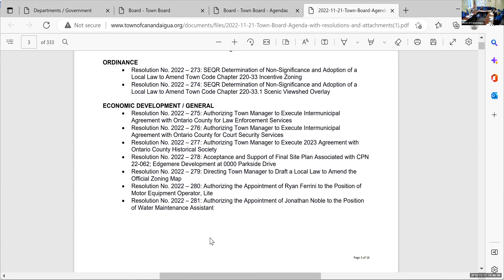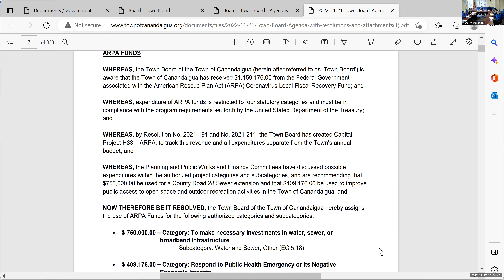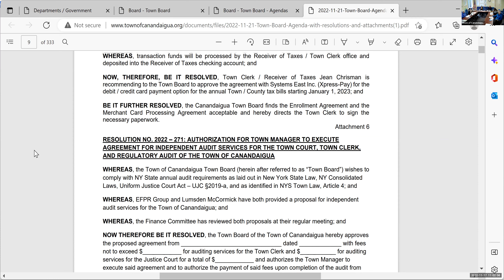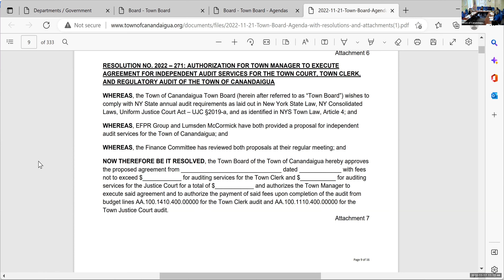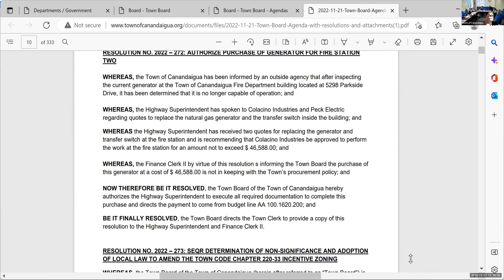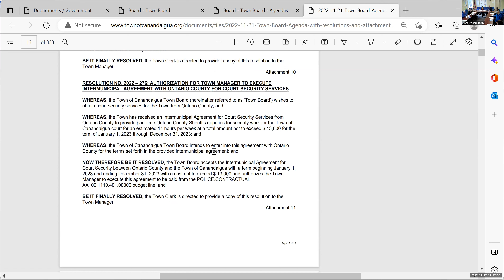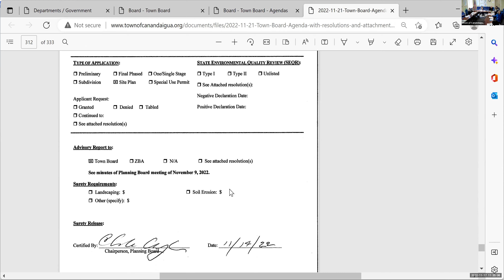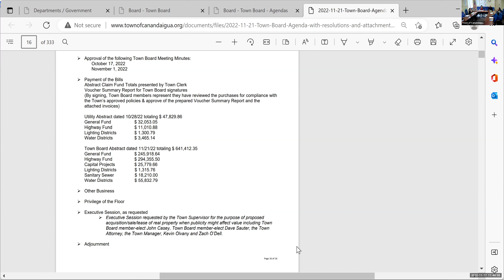November 17, 2022 - Finance Committee